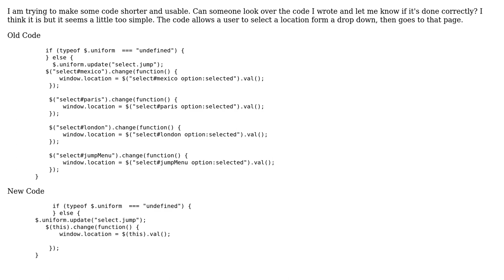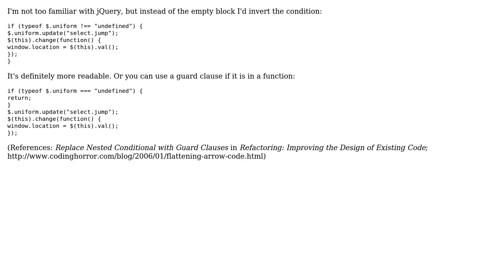Code Review: jQuery jump menu (2 Solutions!!)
Code Review: jQuery jump menu

With thanks & praise to God, and with thanks to the many people who have made this project possible! | Content (except music & images) licensed under CC BY-SA | Music | Images & others | With thanks to user palacsint user Michael K user latoyale user deerua and the Stack Exchange Network Trademarks are property of their respective owners. You are responsible for your own actions.